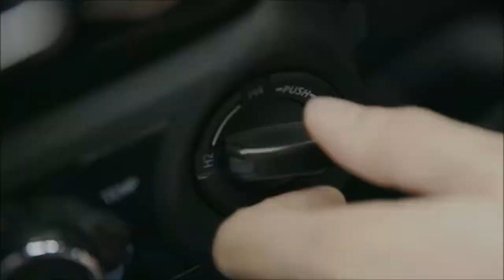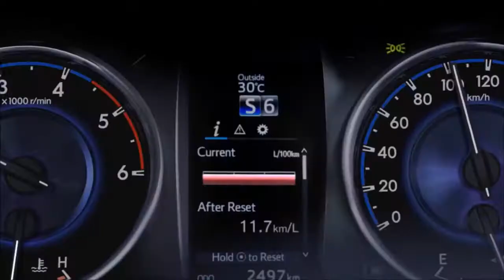2018 Mercedes X Class Vs 2018 Toyota Hilux